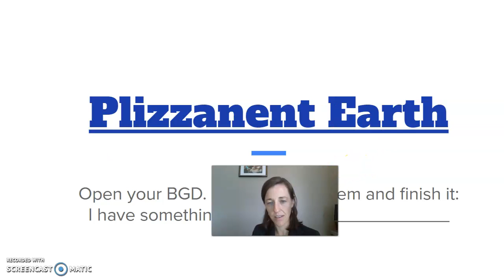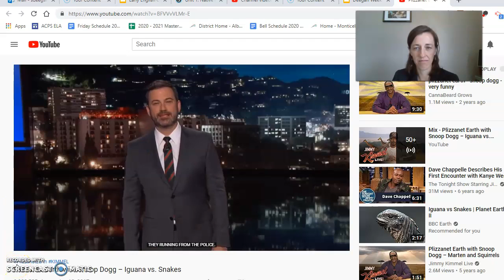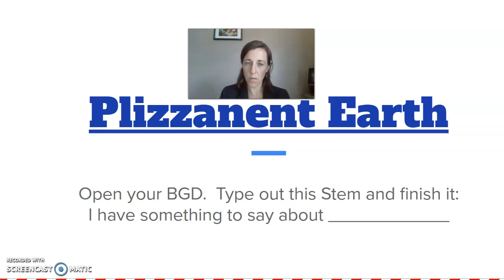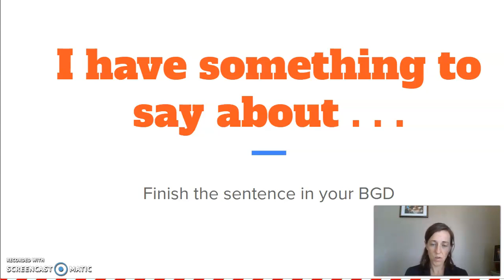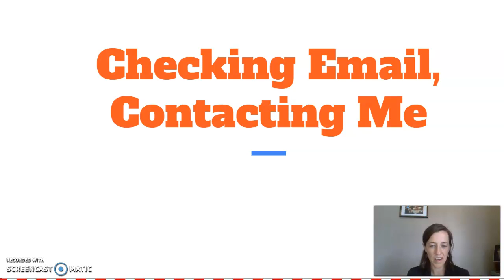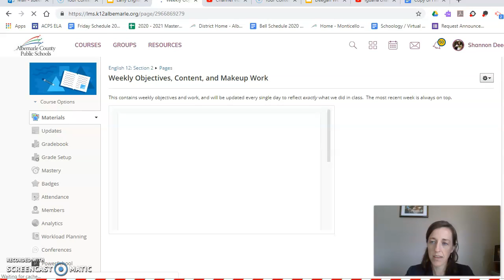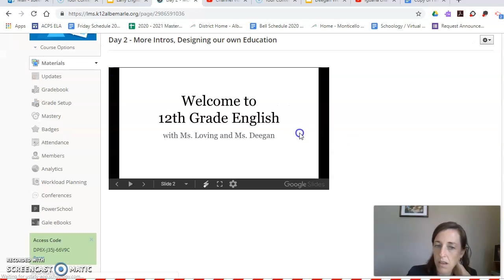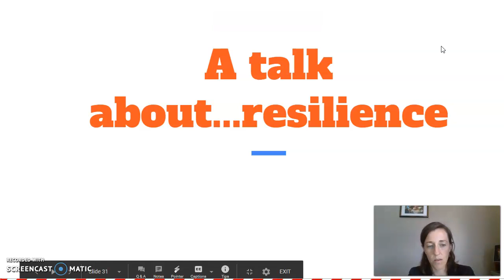Day 2 - Sept 9 (12)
12th grade Day 2